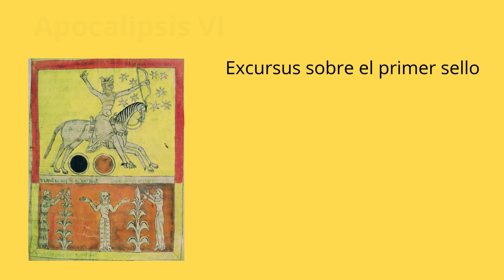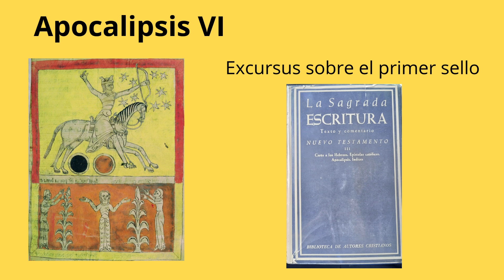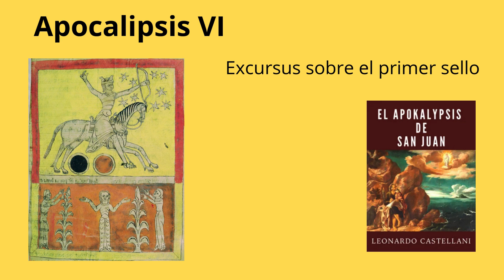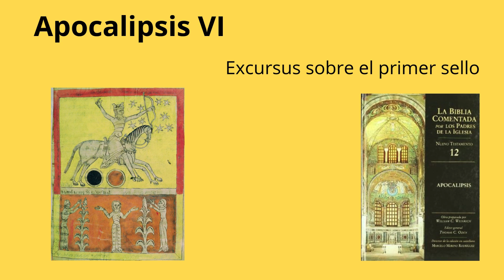21. Apocalipsis Cap 6,2 excursus. Liebana, Pbro. Bartina. Castellani. Autores Antiguos.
Prof. Marcelo Buscaglia